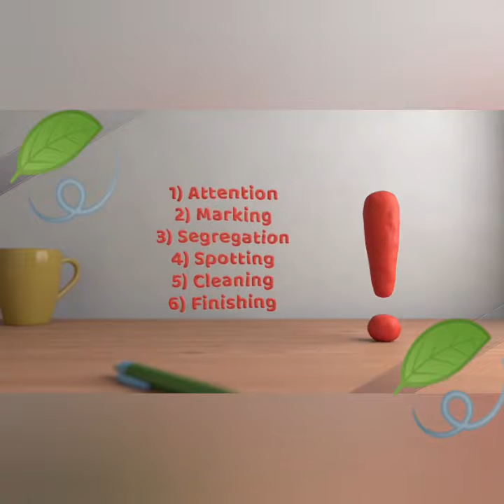Modern dry cleaner - stage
Our process of working.